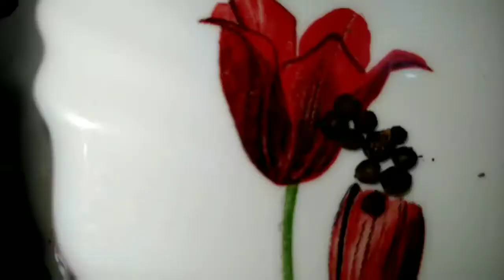healthy vegetable biryani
Try this healthy vegetable biryani.